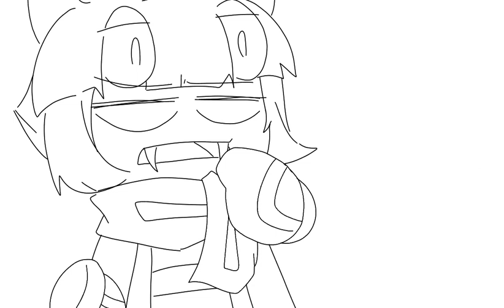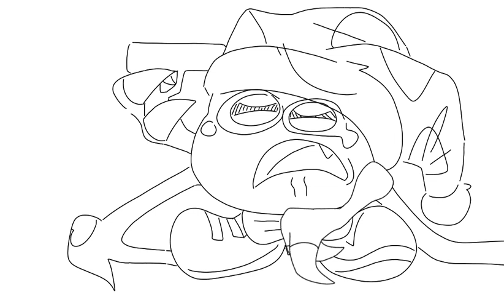malk [Taranza,magolor,marx] kirby animation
So what is the right way to say milk？